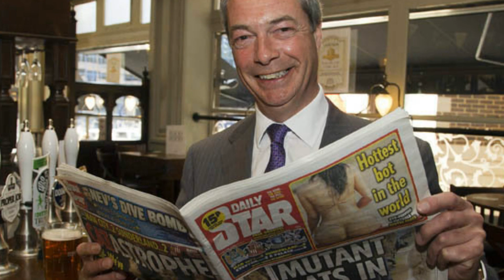NIGEL FARAGE: THE MUSICAL (FT DAVID CAMERON)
The very short musical about the life of Nigel Farage and the struggles of being a transgender politician.
This was supposed to be released a year ago but the time passed as the production took too long, now thanks to the E.U result (Damn it!) This gets to see the light of day.
All the facts in this musical are 100% true and fact checked for concrete reliability.
Featuring David Cameron!